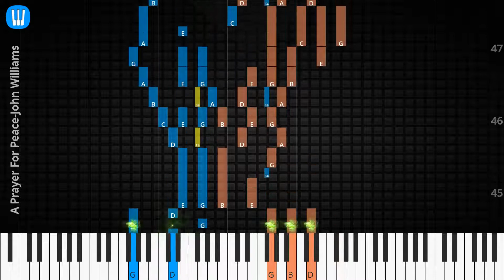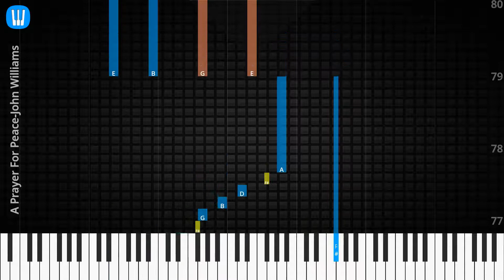🎹Solo & Chord, A Prayer For Peace, John Williams, Synthesia Piano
♫ Synthesia Piano Tutorial, Solo & Chord: A Prayer For Peace, John Williams

♫ John Williams Piano Tutorial
♫ John Williams Chord
♫ John Williams Lyrics
♫ John Williams Subtitle
♫ How to play A Prayer For Peace
♫ A Prayer For Peace Piano Chords
♫ A Prayer For Peace Piano Easy
♫ A Prayer For Peace Piano Difficult
♫ A Prayer For Peace Piano Cover
♫ A Prayer For Peace Piano Remix
♫ A Prayer For Peace Piano Tutorial
♫ A Prayer For Peace Notes
♫ A Prayer For Peace Piano Tiles
♫ A Prayer For Peace Easy Slow
♫ A Prayer For Peace Academy Piano